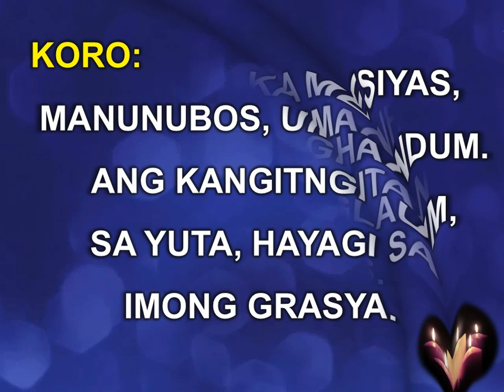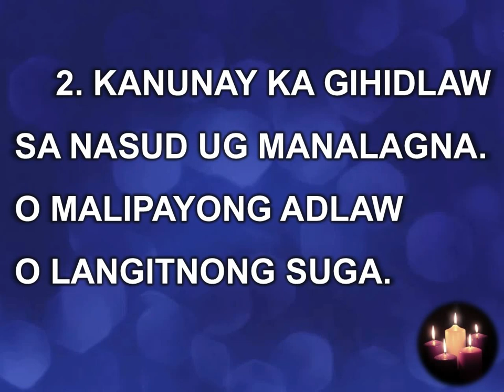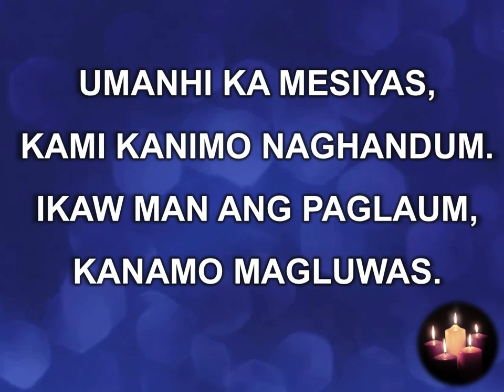Umanhi Ka, Mesiyas (Pasiuna - Advent) - Minus One - Key of G